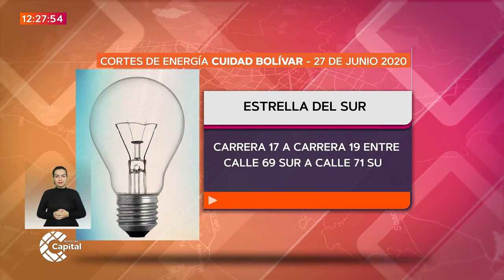Estos son los cortes de energía para el 27 de junio en Bogotá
NoticiasCapital | Mañana sábado 27 de junio habrá cortes de energía en algunos barrios de la ciudad